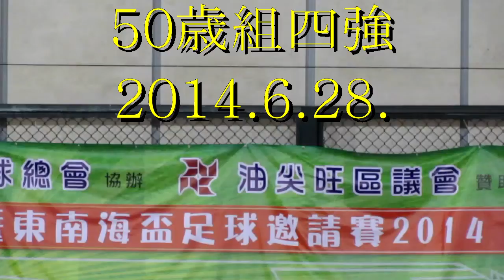德發小厨vs信青(2014.6.28.東南海盃50歳組四強)精華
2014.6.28.旺角麥花臣球塲 20:00 德發小厨(紅)~(3) 1:1 (2)~信青(藍)